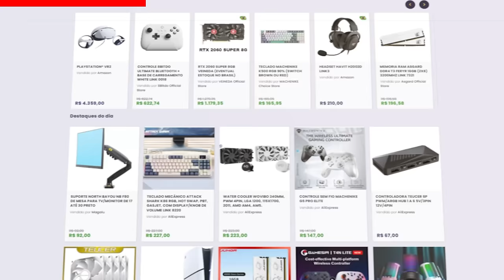ASTRO BOT - A SALVAÇÃO do PLAYSTATION 5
Hoje vamos conferir o Astrobot. Será essa game a salvação do sonysmo? Astro Bot é um jogo de plataforma desenvolvido pela Team Asobi e publicado pela Sony Interactive Entertainment. É uma sequência do jogo Astro's Playroom de 2020 e é o terceiro jogo da série Astro Bot. O jogo foi lançado para PlayStation 5 no dia 6 de setembro de 2024.

✅ ASTRO BOT NA AMAZON R$292

✔️ Gabriel Torres - Hardware - 2ª Edição, de Gabriel Torres

✔️ RB Store, a loja de promoções do canal